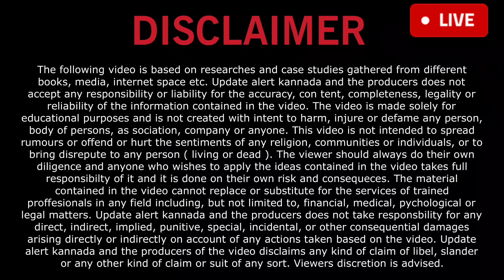2000 ಹಣ ಬೇಕು ಅಂದ್ರೆ ಈ ದಾಖಲಾತಿ ಇದೆ 31 ನೇ ತಾರಿಕಿನ ಒಳಗಾಗಿ ಕೊಡಬೇಕು ಎಲ್ಲರೂ ಮಾಡುವುದು ಕಡ್ಡಾಯ ಮಾಡಲೇಬೇಕು